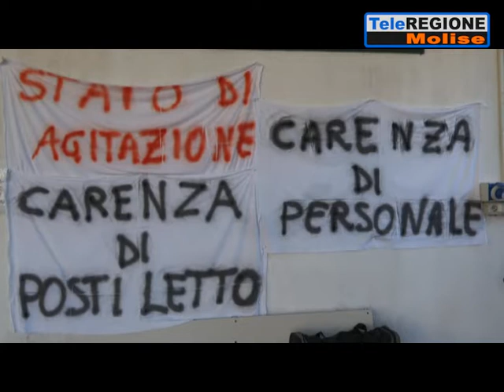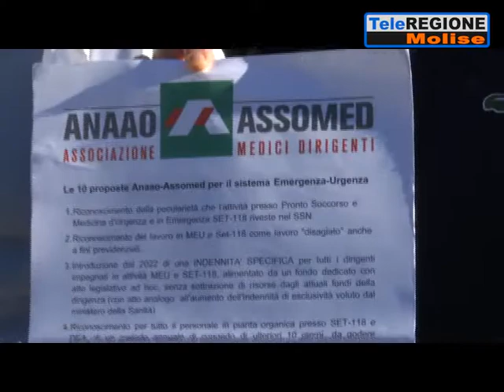Mancanza di personale, iperafflusso di utenza: protesta il pronto soccorso di Is...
Servizi TG | Mancanza di personale, iperafflusso di utenza: protesta il pronto soccorso di Isernia | 30/11/2021